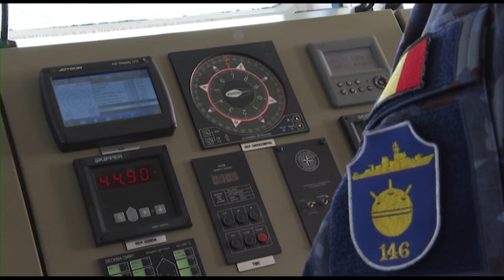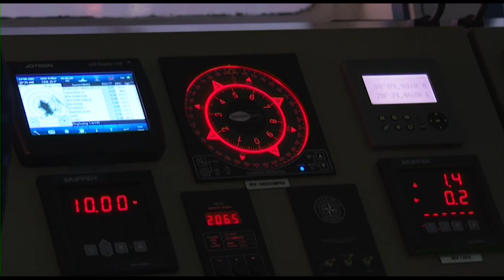Misiuni pe mare - Forţele Navale Române, şase luni la comanda NATO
Forţele Navale Române au preluat comanda grupării navale permanente a NATO de luptă contra minelor (SNMCMG-2), în cadrul misiunilor de asigurare a securităţii colective în Marea Neagră şi Marea Mediterană. La aceste acţiuni vor participa nave militare din Bulgaria, Germania, Italia, Spania şi Turcia.
Detalii despre misiunile executate, în videoreportajul realizat pentru ziarul „Viaţa liberă” Galaţi: